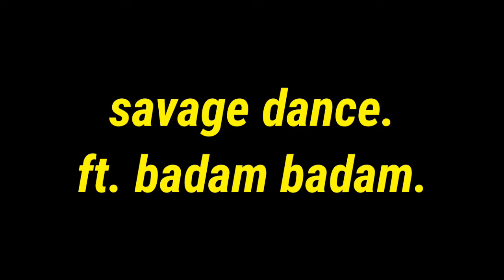Badam badam funny remix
tags.

 badam badam,. badam badam remix,. badam badam funny remix,. badam badam kacha badam,. mr combo,. funny video,.